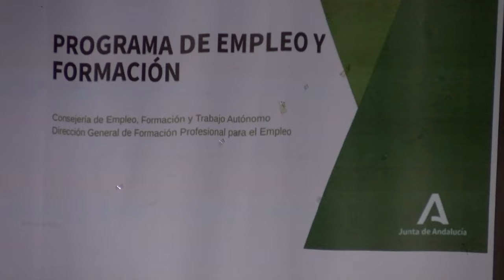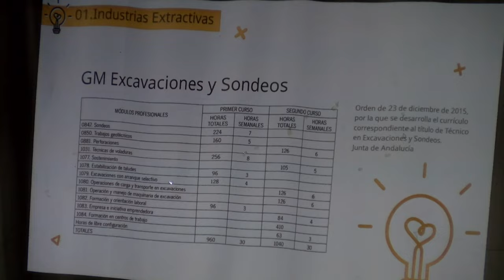Nerva acoge el I Encuentro Formación y Empleo del Minero en la Faja Pirítica